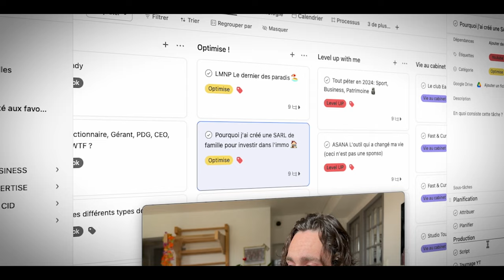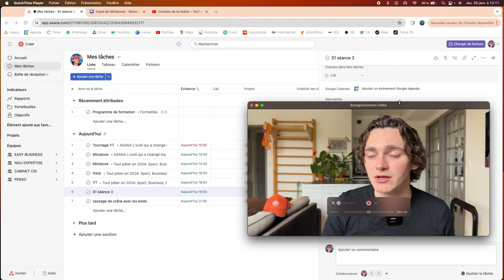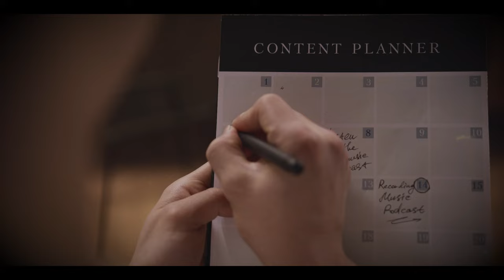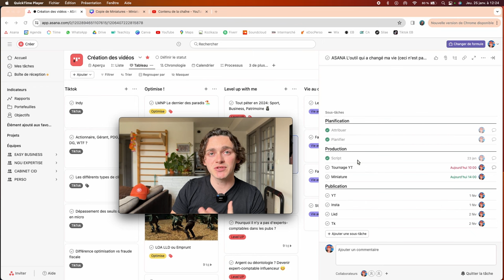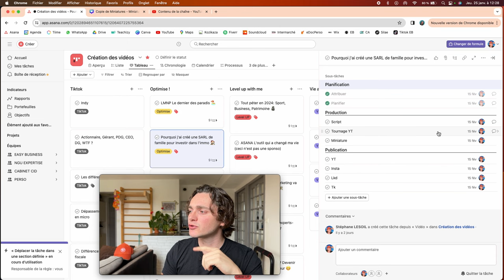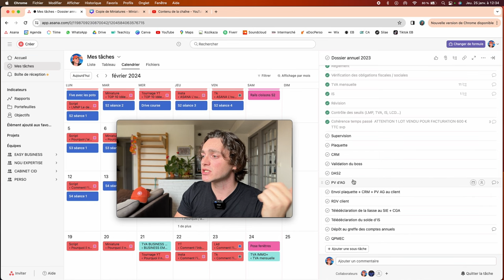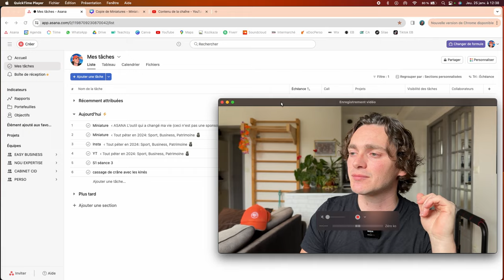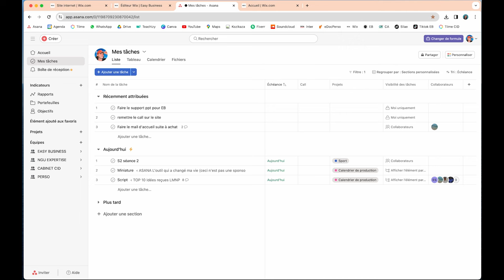Asana : l'outil qui a changé ma vie 🧠 TUTO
Oublie Notion, Trello, Monday et tous les autres. J'ai passé des 10aines d'heures sur chaque avant de trouver le graal : ASANA.
Cette vidéo n'est pas sponso, c'est juste mon avis non orienté.

Prends RDV gratuitement avec moi si :
- Tu veux optimiser ta stratégie fiscale et juridique
- Tu as besoin de créer une société
- Tu as besoin d'un prévisionnel de qualité professionnelle
- ou encore besoin d'une formation quali en compta/fisca

EasyBusiness c'est:
👉 Des experts comptables diplomés
👉 Des dipomés avocat en droit des affaires
👉 Des investisseurs

A bientôt 😇